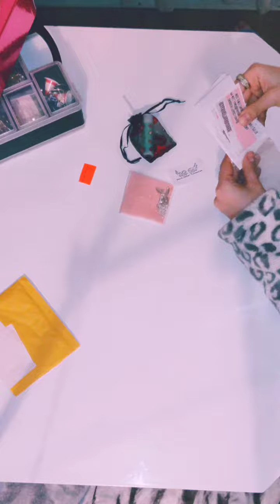making jewelery w AngelsbabyThebrand.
making jewelery w AngelsbabyThebrand Playboy Bunny earrings and necklace 🐰.